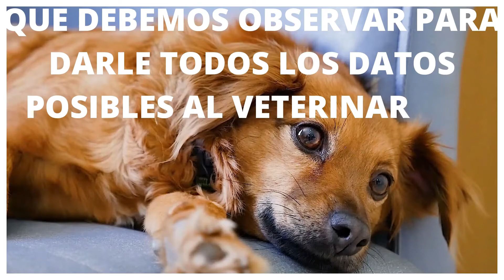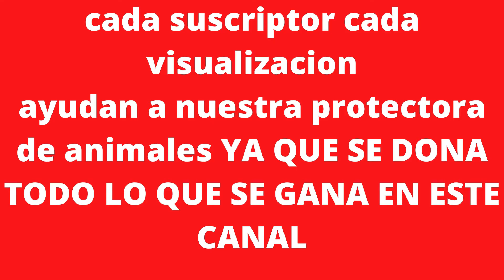🤮POR QUE MI PERRO🐕 VOMITA ESPUMA BLANCA, BABA O SALIVA? MOTIVOS Y COMO SOLUCIONARLO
DESCARTAR CUANDO SON MOTIVOS PARA LLEVARLO AL VETERINARIO O CUANDO LO PODEMOS SOLUCIONAR EN CASA , POR QUE LO HACEN Y COMO SOLUCIONARLO